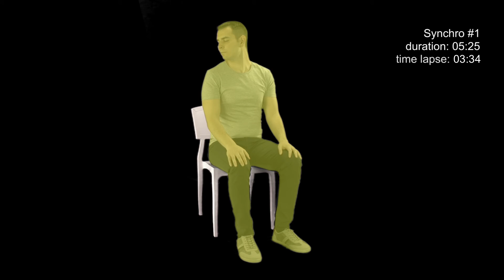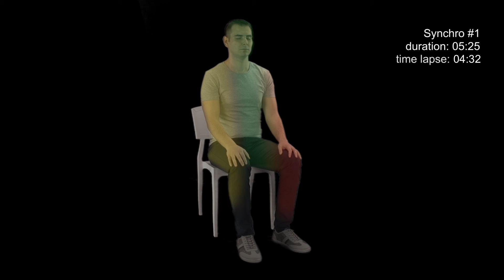Synchro I - Exercise #1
Level 4.5 - Synchro I
Exercise #1

In preparation for Synchro exercise you must first repeat exercise #5 from Level 4 - Connecting only once. After you repeat the exercise and get the code from Synchro exercise, from then on you only do the Synchro exercise.
Pick a number from 1 to 9. Depending on the number choose a code from the list below:

1- SILIASUS
2- AMINALE
3- GAESTOO
4- FILANPON
5- ALIATA
6- AVRAMIA
7- UNDAREN
8- SAVSADAN
9- LIUTALIA

•Assume the Standard Position and close your eyes
•Breathe for 30 sec. and feel the neutral state.
•Suggestively repeat to yourself the code 10 times, for 30 sec.
•Imagine a neutral coloured screen, for 5 sec.
•In the center of the screen, imagine a green coloured sun, for 5 sec.
•Look at it, for 15 sec.
•Turn your head to the left, for 5 sec.
•Imagine a red coloured sun in the center of the screen in front of you, for 5 sec.
•Inhale the red colour and fill up your entire body, for 1 min.
•Turn your head all the way to the right, for 10 sec.
•Imagine a yellow coloured sun in the center of the screen in front of you, for 5 sec.
•Inhale the yellow colour and fill up your entire body, for 1 min.
•Straighten up your head.
•Green sun is in the center, red on your left and yellow on your right. Without moving your head, look from the left to the right at:
−The red sun, for 5 sec.
−The green sun, for 5 sec.
−The yellow sun, for 5 sec.
•Look at all 3 suns and fill up your body at the same time, with all of the 3 colours being emitted, for 30 sec.
•Imagine the suns are disappearing, for 30 sec.
•Suggestively repeat to yourself the code 3 times.
•You have now completed the exercise. Open your eyes.
•Repeat this exercise after 15 min.

Homework: Do this exercise once in the morning and once in the evening, for the next 10-15 days.